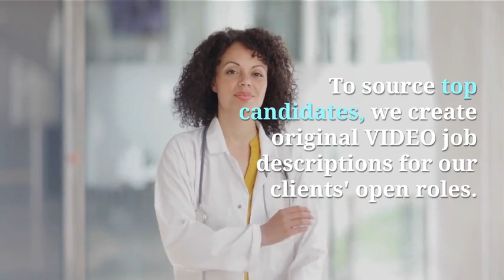Now Introducing Tal Video Job Descriptions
Now introducing Tal Healthcare Video Job Descriptions! To source top candidates, we create original VIDEO job descriptions for our clients' open roles.